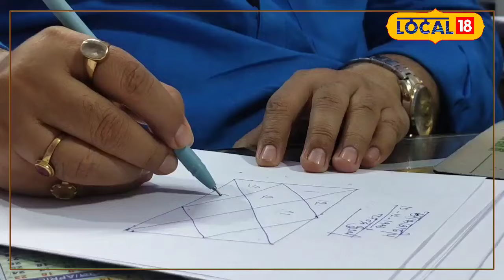IPL 2024: क्या Mumbai Indians के इन Batsmen की किस्मत फिर दे सकती है दगा!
The 17th season of IPL is going to start from 22nd March. The first match will be played between Chennai Super Kings and Royal Challengers Bangalore. This season of IPL is going to be very special from Bihar's point of view. This time, not one or two but a total of seven players from Bihar are playing, who are going to make the team win and entertain the audience with their talent.
22 मार्च से आईपीएल का 17वां सीजन शुरू होने जा रहा है. पहला मुकाबला चेन्नई सुपर किंग्स और रॉयल चैलेंजर्स बैंगलोर के बीच खेला जायेगा. बिहार के नजरिए से आईपीएल का यह सीजन बहुत खास रहने वाला है. इस बार एक दो नहीं बल्कि बिहार से कुल सात खिलाड़ी खेल रहे हैं, जो अपनी प्रतिभा से टीम को जीत और दर्शकों का मनोरंजन करने वाले हैं.